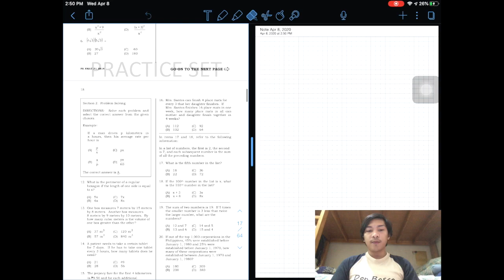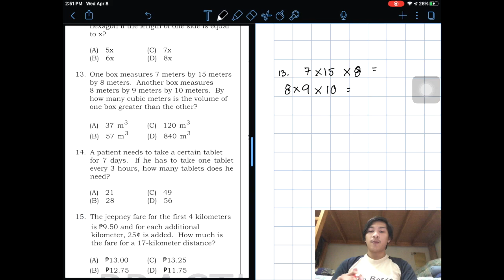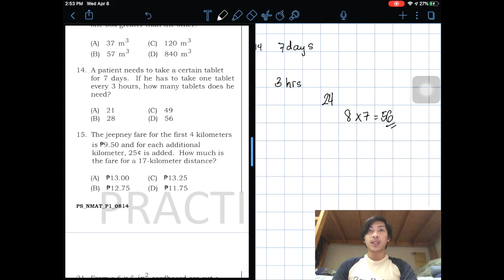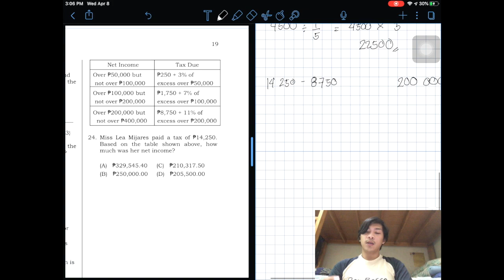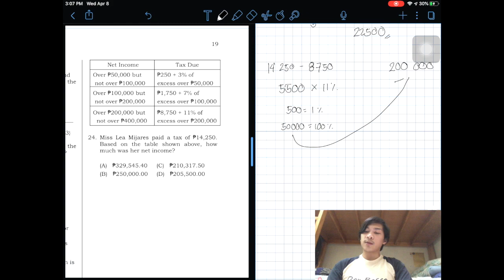Study With Me! Quantitative Reasoning: Problem Solving (NMAT) | V017 (Philippines)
Here is the second part of the NMAT Quantitative Reasoning. Again, I urge our future NMAT takers to take this time to prepare for the exam.

I planned to also answer the Quantitative Reasoning of MSA Reviewers (Practice set and Mock test) and also the PhiLSAT Practice Set.

Again, for those "non-premed" medical students who want to share their stories and be part of my Non-PreMed Diaries, just let me know in order for us to collaborate. Take care! Stay safe! Stay at home!